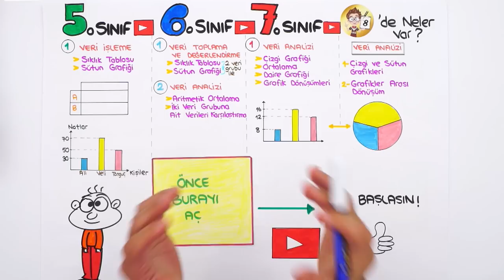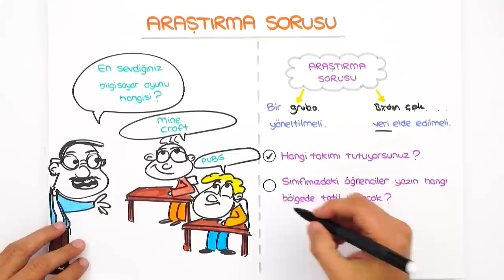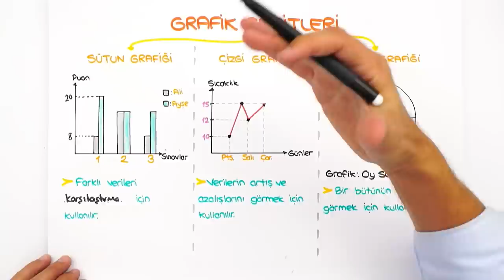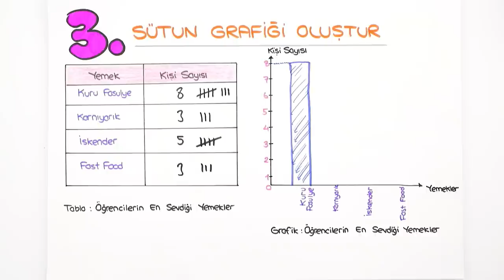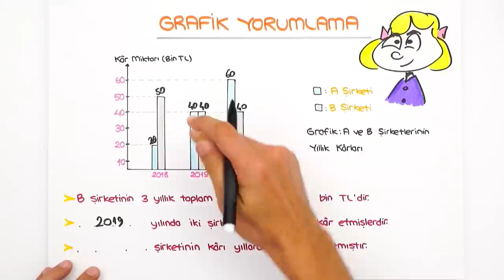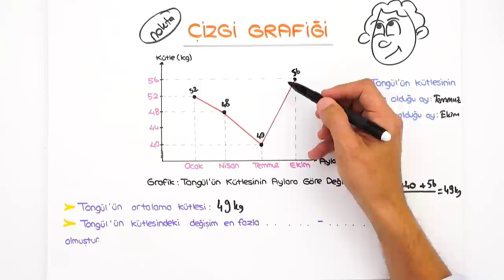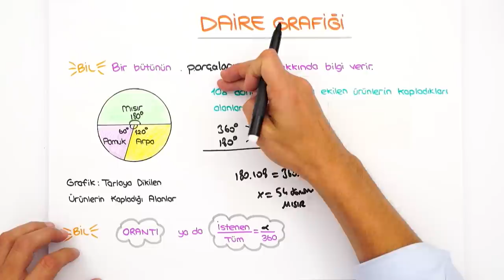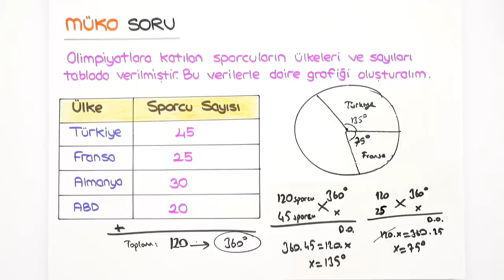Veri İşleme | 7'den 8'e Hazırlık Kampı #2022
📌 7'den 8'e Eksiksiz Geçmenin Tek Yolu Burada!
7'den 8'e Hazırlık Kampı başladı! ✨ 5, 6 ve 7. sınıf konularını tekrar ederek 8. sınıfa bomba gibi hazır olacaksın! Bugün Matematik dersinde, sizlerle beraber ''Veri İşleme" konusunu öğreniyoruz. Kitabını kalemini hazırla, bu videoyu kaçırma! 😎

🚩 Ödevlerini yapmayı unutma! ➡Matematik Test: 01 - 04 arasını çöz